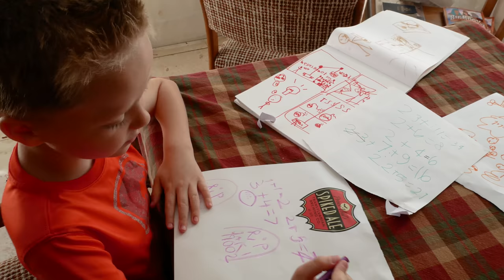Autism Vlog 16: Connor Likes His School Now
Why we are keeping Connor mainstreamed in school, his progress, and some of his art. Also, drums!